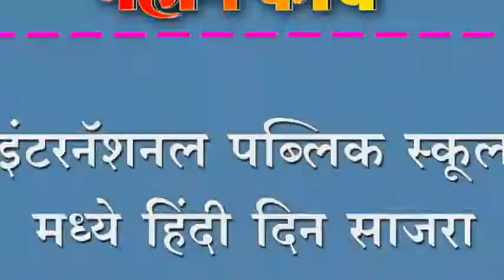इंटरनॅशनल पब्लिक स्कूल मध्ये हिंदी दिन साजरा